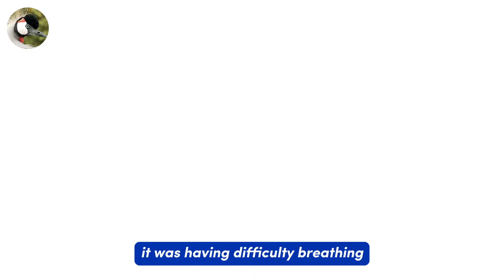Cheetah Gives Birth to 5 Cubs, But Then The Staff Starts To Scream When THIS Happens!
Cheetah Gives Birth to 5 Cubs, But Then The Staff Starts To Scream When THIS Happens!. When this cheetah delivered a record five cubs, it was supposed to be a day of celebration. However, a surprise left the entire staff screaming and catapulted the zoo into the international spotlight. At that moment, the team was nervously watching over the young vet's big moment. Hunched over the security camera monitor, they were equally fearful for their colleague and the health of the cubs. This was a crucial moment. Taking a deep breath, the vet readied himself and began moving slowly into the small enclosure, keeping his eyes fixed on the cheetah.